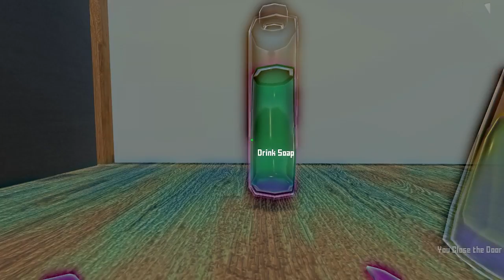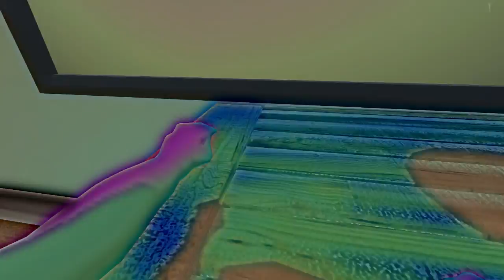ВХУ ИЗ ЁР ДЯДИ - НЕЖЕЛАННЫЙ РЕБЕНОК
Где моя Мама, ЧУВАК?!